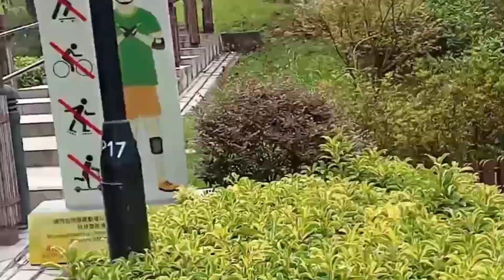taman yang indah dan besar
taman Mai fo yang ada dihongkong tempat nya besar sekali cocok untuk olahraga dan pikiran bersama keluarga atau teman pemandangan alam yang menyejukkan mata